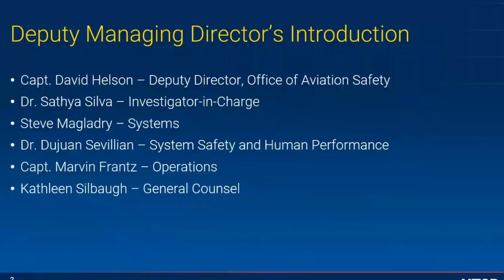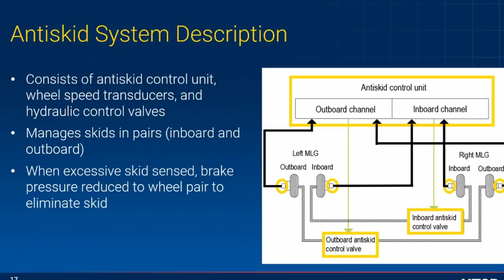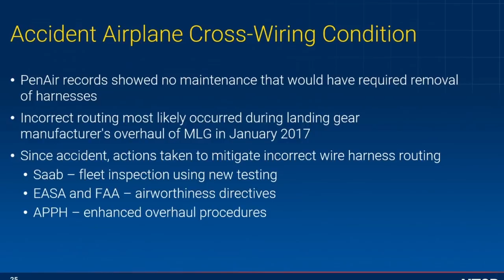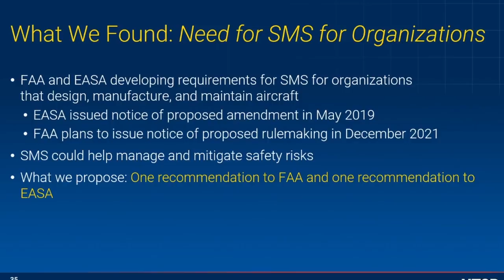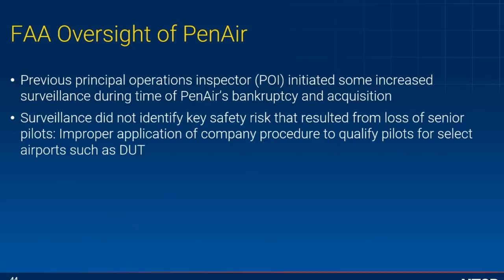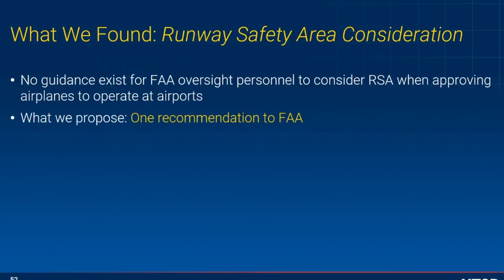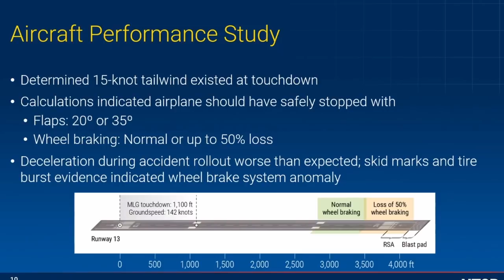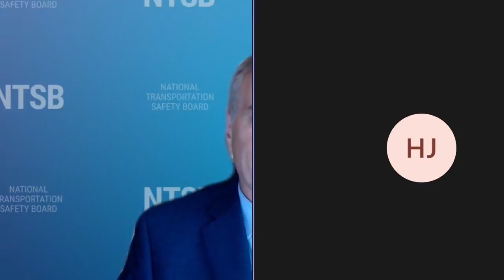NTSB Virtual Board Meeting for Runway Overrun, PenAir flight 3296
​On Oct. 17, 2019, PenAir flight 3296, a Saab SA-2000, overran the runway during a landing attempt in Unalaska, Alaska. The airplane crashed through the perimeter fence, crossed a road, and came to rest on shoreline rocks on the edge of a harbor. One passenger was killed, another was seriously injured, and eight more sustained minor injuries. The flight crew and the other 29 passengers were uninjured.

​During the meeting, the NTSB members will vote on investigators' findings and recommendations as well as any changes to the draft report.

In keeping with established federal and local social distancing guidelines to prevent the spread of COVID-19, while also ensuring the NTSB’s compliance with the Government in the Sunshine Act, the board meeting for this event will be webcast to the public, with the board members and investigative staff meeting virtually. There will be no physical gathering to facilitate the board meeting.